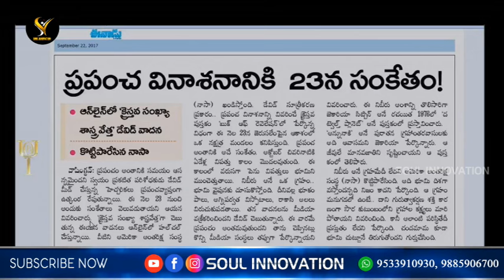లేని వార్తలు పుట్టించకు ప్రజల ప్రాణాలను తీయకు మీడియా jayashali warning message